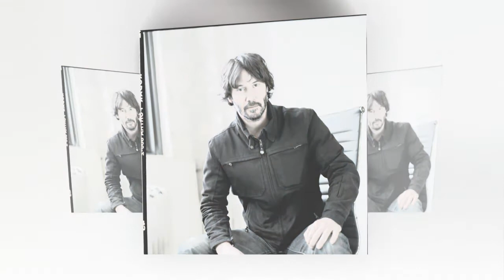Keanu Reeves' tragic real life story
Keanu Reeves went from being one of Hollywood's most in-demand stars to being left out of the spotlight. Reeves started his career in the late '80s and graduated to big-time films in the '90s and early 2000s. But tragedy reared its ugly head time and time again over the course of his life. Not only did Reeves lose his best friend, River Phoenix, his child was stillborn, his girlfriend died shortly thereafter, he was sued many times and his career has fallen on hard times. Take a deep dive into the tragic story that is Reeves' life.